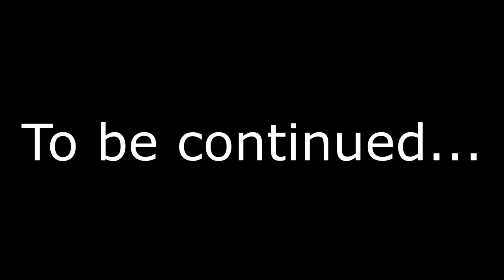Lego Star Wars: Skirmish on Yavin 4 Part 1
Prior to the events of the Force Awakens, Poe Dameron and Temmin Wexley are sent to investigate the presence of the First Order on Yavin 4.